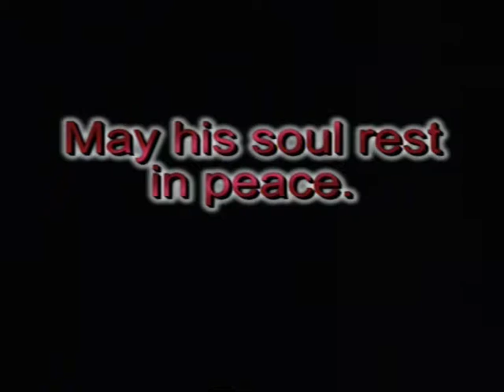LATE BYARUGABA LABAN BURRIAL 20/04/2018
LATE BYARUGABA LABAN BURRIAL